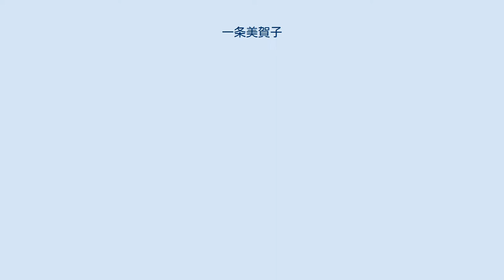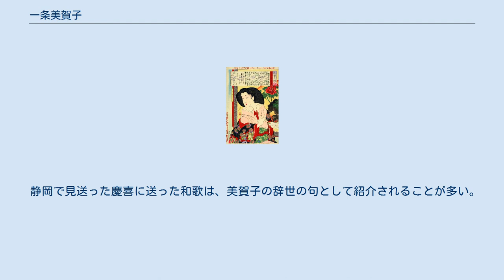一条美賀子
一条美賀子 『近世人物誌 徳川慶喜公御簾中』 （月岡芳年画） 一条 美賀子（いちじょう みかこ、徳川 美賀子、天保6年7月19日（1835年9月11日） - 明治27年（1894年）7月9日）は、幕末から明治の公家女性で、最後の征夷大将軍・徳川慶喜の正室。
実父は今出川公久、養父は一条忠香、昭憲皇太后は義妹。
幼名は延君（のぶきみ）、当初の諱は省子。
 当初、徳川慶喜は関白・一条忠香の娘・千代君（照姫）と婚約していたが、婚儀直前に千代君は疱瘡に罹患した。
そのため代役として立てられたのが延君であった。
延君は忠香の養女となり、「省君」と改名、嘉永6年（1853年）5月18日（旧暦）に婚約が調い、江戸に下向、安政2年（1855年）11月15日に結納、同年12月3日に結婚した。
 慶喜との間に安政5年（1858年）7月16日に女子を出産するも、20日には夭折した。
その後、慶喜は将軍後見職となり、将軍家茂と共に京に向かい、長い別居生活に入る。
慶応2年（1866年）に慶喜は将軍となるが、この時も慶喜は入洛中であり、省子も江戸城大奥には入っていない。
 慶応4年（1868年）1月にようやく慶喜は江戸に戻ってくるが、それは将軍職を返上した後のことであり、慶喜はそのまま上野寛永寺、引き続き駿府宝台院にて謹慎生活に入り、省子は対面することが出来なかった。
明治維新後も慶喜は静岡、省子は東京の一橋屋敷という別居生活は続いた。
この頃、「省子」から「美賀子」に改名している。
 明治2年（1869年）9月に慶喜の謹慎が解除され、その2か月後に美賀子は静岡に向かい、10年ぶりに共に暮らすようになる。
その後、慶喜は新村信、中根幸という側室を抱えたが、その間に生まれた子供はすべて美賀子を実母として育てられた。
 明治27年（1894年）に乳癌を発症し、5月に治療のため東京の徳川家達の屋敷に移る。
同19日に高松凌雲の執刀で手術を受けるが肺水腫を併発するなど経過は思わしくなく、7月9日に死去した。
享年60。
院号は「貞粛院」、墓所は東京の谷中墓地。
 静岡で見送った慶喜に送った和歌は、美賀子の辞世の句として紹介されることが多い。
 晩年の美賀子 テレビドラマ 小説